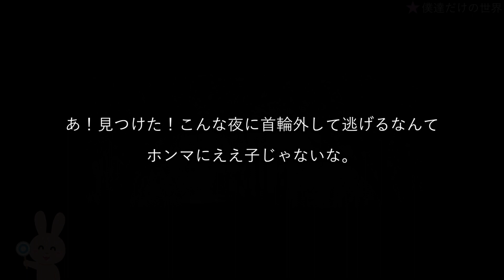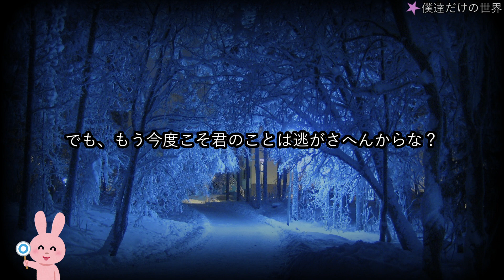【女性向けボイス】ヤンデレ吸血鬼と二人っきりの世界へ。【ASMR/関西弁】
❤あらすじ
ヤンデレで吸血鬼の彼と元人間だった吸血鬼の彼女は、拘束されていたが、ある夜彼がいない隙に逃げ出すが、すぐ彼に見つかってしまう。眠らされ連れて行かれた場所はいつも居る部屋ではなく鏡の世界に閉じ込められてしまう…。

❤台本
「僕達だけの世界」

❤コメント
本当にたまたまなんですが、前回に引き続き連続でヤンデレの台本を選んでしまっていました。
次の台本は別の雰囲気の台本をやるのでお楽しみに！
この台本は不思議な力でどんどん仲良し眷属になっていく感じの吸血鬼っぽいシチュエーションが面白いなと感じました。
動画の表紙も個人的にはこんな男キャラ好きィィィ！！って感じのイケメンを錬成できたので大満足です。
やっぱり吸血鬼は黒髪に赤い瞳でフォーマルなファッションだよね！異論は認めます。